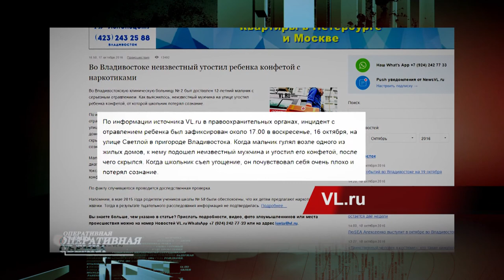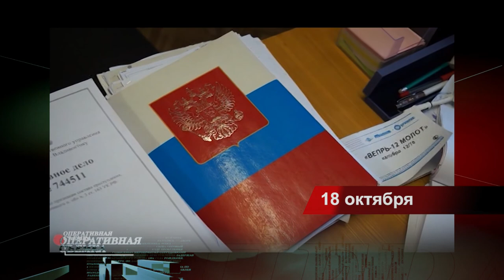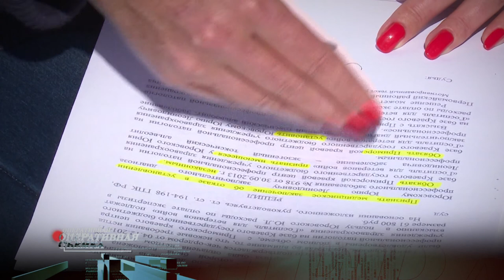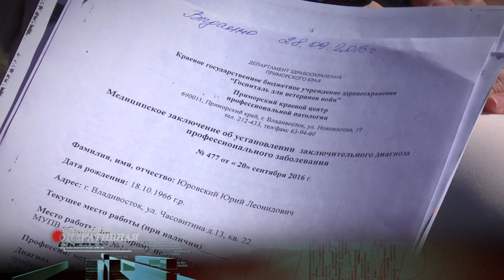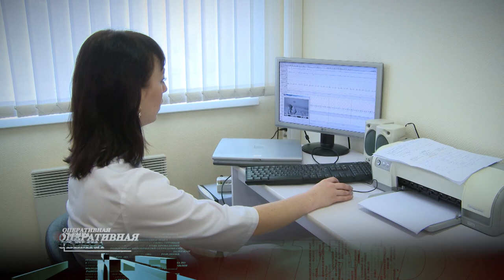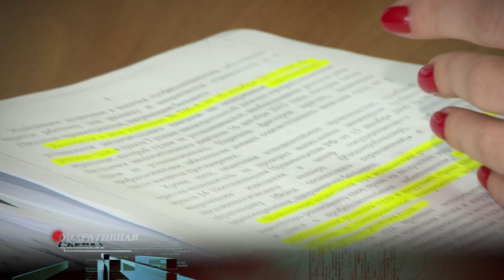Оперативная съемка. «...Ты слишком долго плавал»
Бывалые моряки утверждают: океан только с берега красивый и спокойный. В действительности, это суровая стихия, которая не терпит слабых. Так и наш герой – Юрий Юровский, покорявший моря 19 лет, даже в кошмарном сне не мог представить, что не сможет справиться с сухопутной бюрократией, цена которой – жизнь.